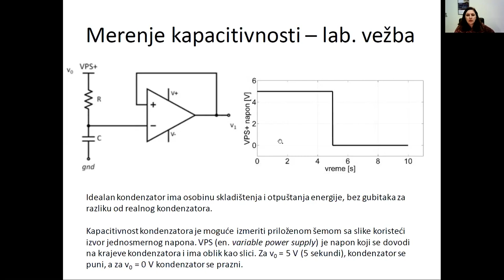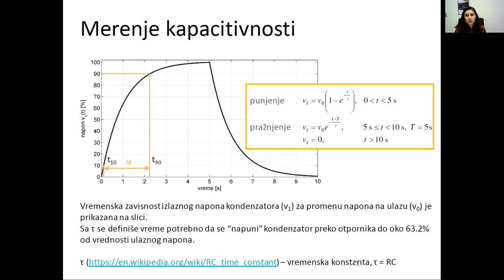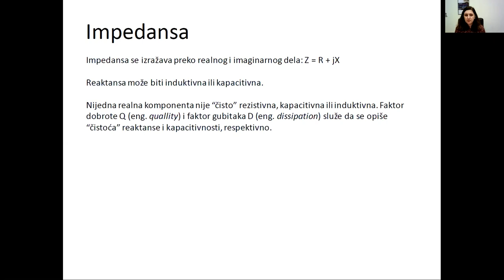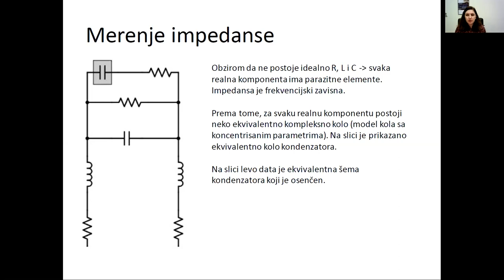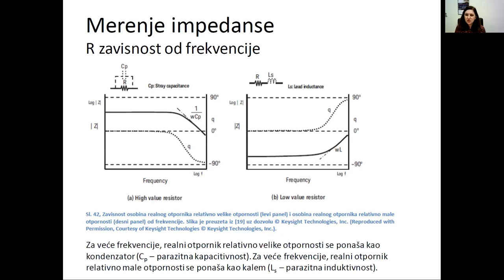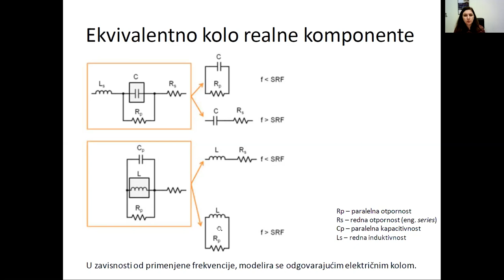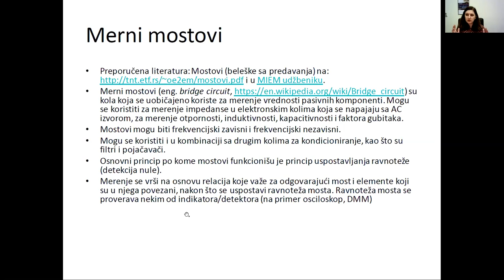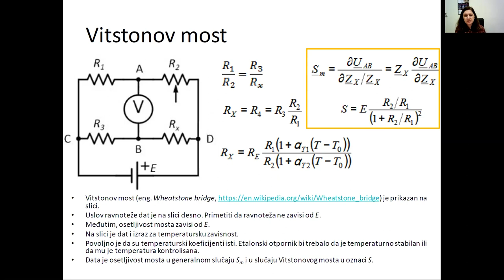MSR - Merenje električnih veličina, čas 02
Drugi čas predavanja iz predmeta Merni sistemi u računarstvu na temu merenja električnih veličina - I deo (13E053MSR, na Elektrotehničkom fakultetu Univerziteta u Beogradu koji je održan 18. novembra 2020. godine.